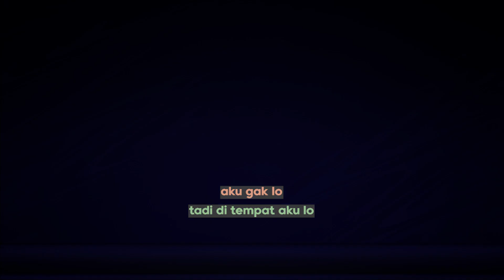FIFA 21 Pro Clubs Indonesia - Error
Video ini merupakan kumpulan hal lucu yang terjadi ketika kami bermain Pro Clubs di game FIFA 21

Sections:
0:00 - turun kau
1:01 - nyanyi dulu
1:46 - match error
3:24 - kiper pendek nangkap bola
5:01 - jangan dioper dulu
7:22 - lengket Sir